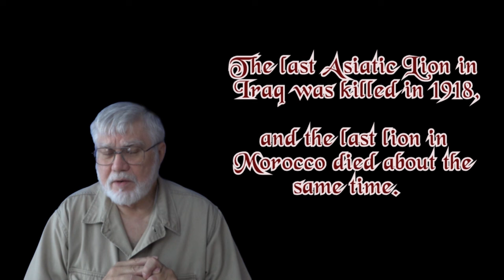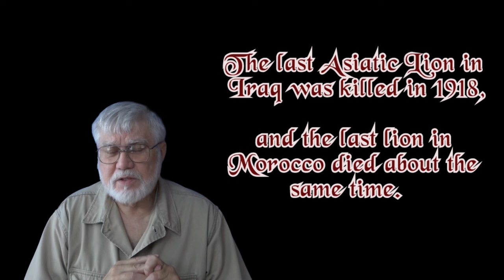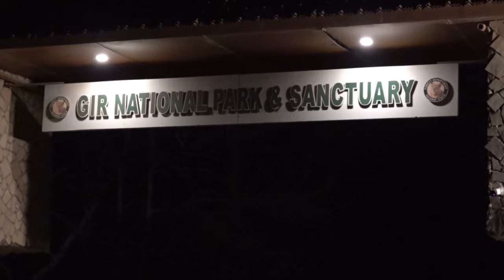Asiatic Lions in the Gir Forest (India)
At one time there were Asiatic Lions across Europe, North Africa, The Middle East and Asia.  But around the time of World War I, they all died out -- except about a dozen in the Gir Forest in India.  The local noble set aside a preserve for them -- and, now there might be about 700 Asiatic Lions.  Asiatic Lions aren't exactly like African Lions.  If you try to cross bred them the cubs don't turn out right.  Asiatic Lions are slightly smaller and have slight behavior differences from their African brethren.